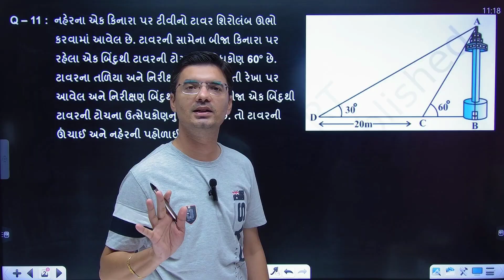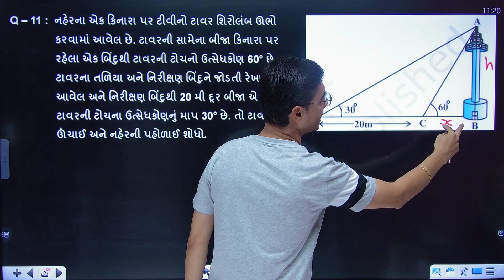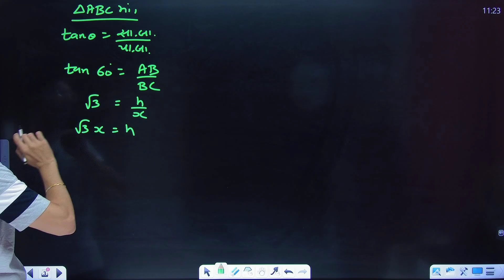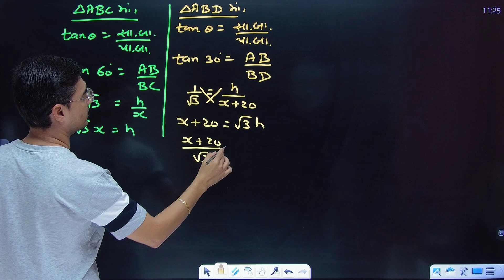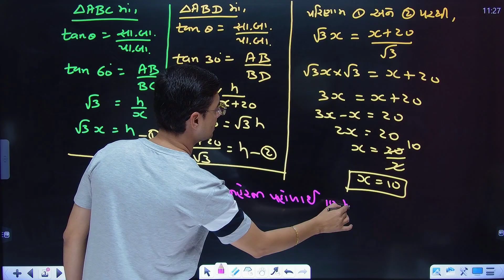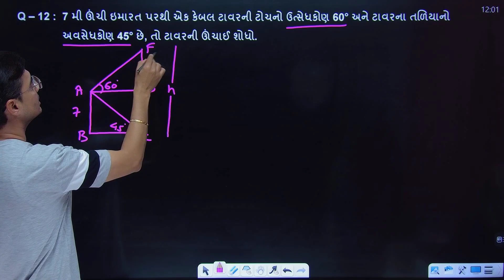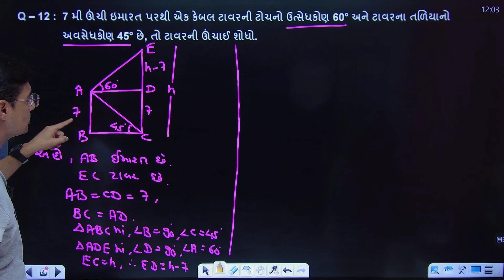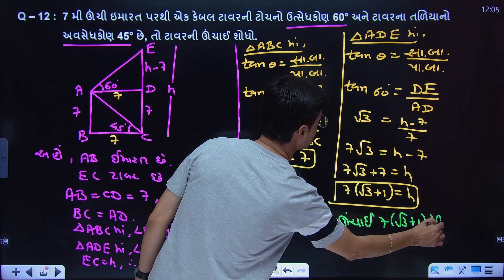Std 10 | Maths | Chapter 9 | ત્રિકોણમિતિના ઉપયોગો | Ex-9.1, Q-11,12 By Nishant Sir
In this video students can learn sums of chapter 9 ત્રિકોણમિતિના ઉપયોગો (Some Applications of Trigonometry) in a very easy way.